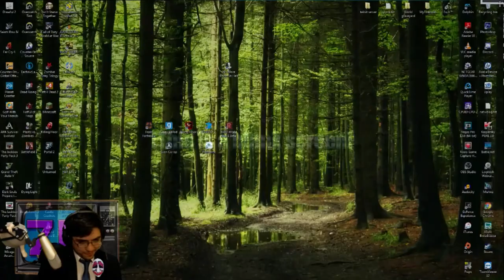BREAKING! Clown robs backyard party!